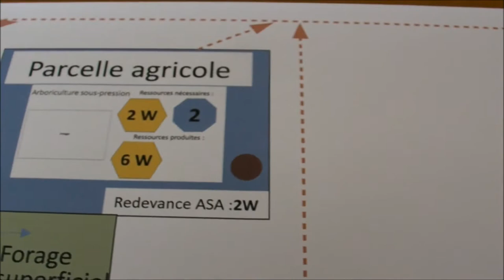Périmètre irrigué 4 - Présentation des cartes terrain agriculture